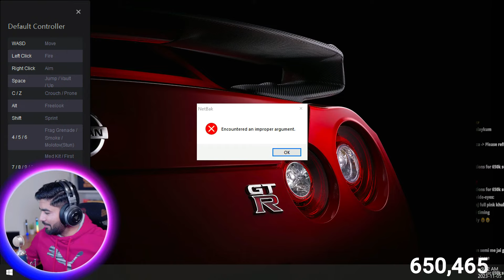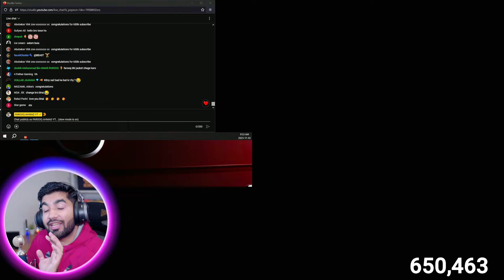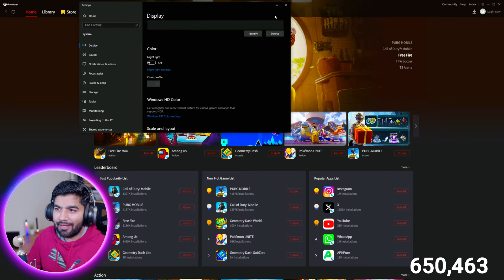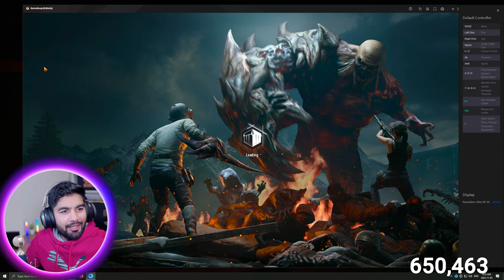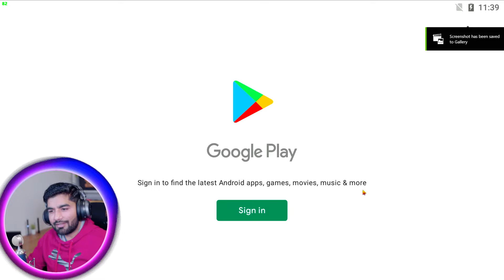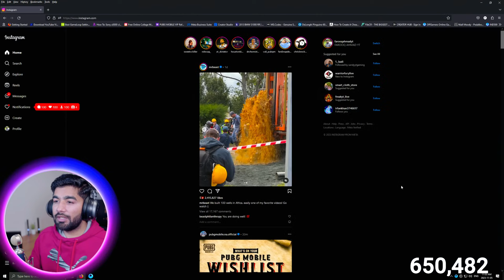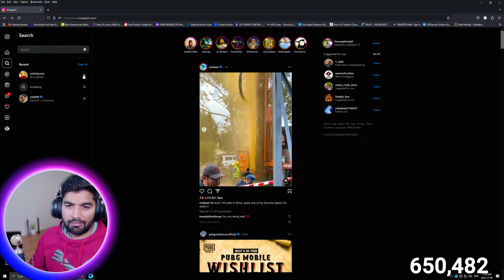Rank Push Aggressive game play | Day 01 |🔥 PUBG MOBILE Live 🔥